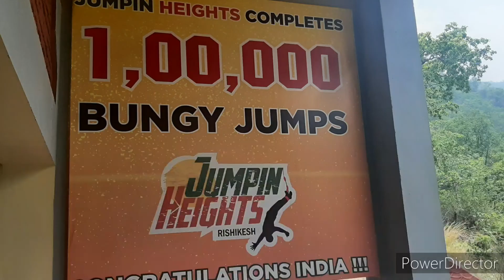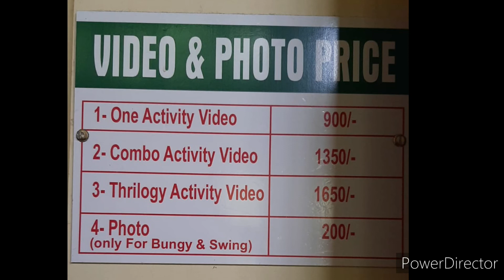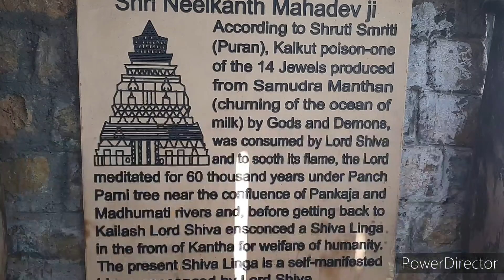Bungee Jump | Flying Fox | Rishikesh Itinerary | Price deatils | Vlog Part 2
Checkout Part 1 . Day 2. Places to visit in Rishikesh.
1. Jumpin heights
a. Bungee Jump
 b. Flying fox
 c. Giant Swing
2.
3. Goa Beach

Other places covered in part1
the beatlesAshram
vashishta gufa